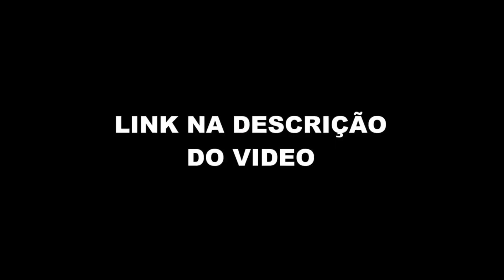IGÃO FALA COMO FOI CANTAR NO LOLLAPALOZA (PodPah) FlowPah Cortes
EPISÓDIO COMPLETO  - IGÃO & MÍTICO - Podpah #369